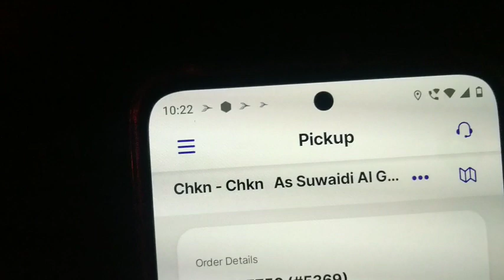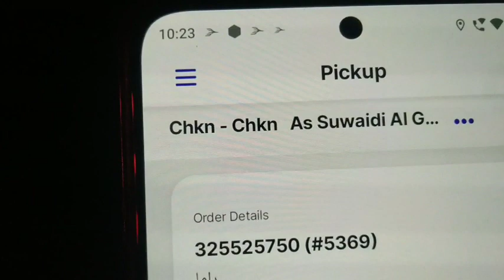Saudi Arabia Ki Sabse Biggest Market Saudi Arabia Riyadh ll Saudi Arabia Life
Hello friend's 🙏❤️

Bathah Ki Sabse Biggest Market Saudi Arabia Riyadh ll Saudi Arabia Life

Hungerstaion Id Ke Liye Contact Kre
Whatsapp Number

SK VLOGS